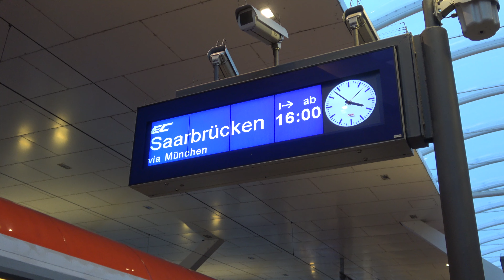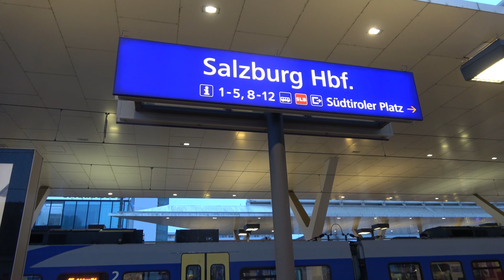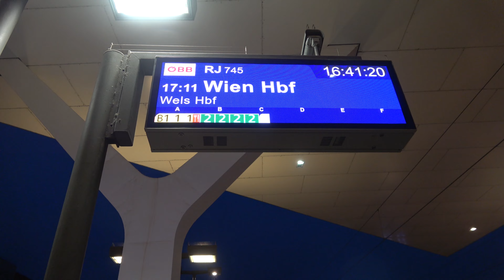Österreichisch Züge Vlog #264 - Salzburg Hbf 12.12.2023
Erleben Sie faszinierende Österreichische und Deutsche Eisenbahnvideos in meinem Kanal. Ich poste täglich Zug-Vlogs. Ich hoffe, dass Ihnen meine Videos gefallen. Einen schönen Tag noch!

00:00 - Einleitung
00:08 - Karte
00:28 - RJ 743 Salzburg Hbf - Flughafen Wien Bahnhof
00:55 - RJ 644 Flughafen Wien Bahnhof - Salzburg Hbf
02:28 - BRB RE5 (Zug-Nr. 79023) München Hbf Gl.5-10 - Salzburg Hbf
03:42 - EC 216 Graz Hbf - Saarbrücken Hbf
06:13 - Abfahrt RJ 743 Salzburg Hbf - Flughafen Wien Bahnhof
08:08 - IC 611 Salzburg Hbf - Graz Hbf
09:04 - Ankunft RJX 165 Zürich HB - Budapest-Keleti
09:27 - Ankunft RJX 565 Innsbruck Hbf - Flughafen Wien Bahnhof
10:19 - Abfahrt RJX 165 Zürich HB - Budapest-Keleti
10:42 - Abfahrt RJX 565 Innsbruck Hbf - Flughafen Wien Bahnhof
12:17 - RJ 745 Salzburg Hbf - Wien Hbf
13:02 - WB 969 Innsbruck Hbf - Wien Westbahnhof
13:28 - Outro